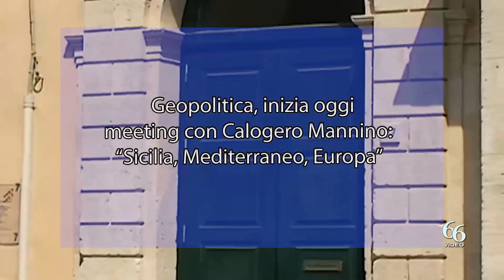Geopolitica, inizia oggi meeting a con Calogero Mannino “Sicilia, Mediterraneo, Europa”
“Sicilia, Mediterraneo, Europa”. Inizia oggi a Siracusa il meeting organizzato dall’associazione Incontri a Siracusa che si terrà fino al 29 ottobre nella sede del Siracusa International Institute, in via Logoteta.

Alle 17 interverrà l’ex ministro Calogero Mannino, esperto di geopolitica, intervistato dall’inviato del Corriere della Sera, Paolo Valentino, per parlare del “ruolo della Sicilia nel Mediterraneo”.
A seguire, sempre nella giornata di oggi, Leonardo Bellodi, docente della Luiss, dialogherà con Mario Barresi, inviato de La Sicilia, sul “potere del gas, la geopolitica dell’energia”.

Domani, alle 17, sul tema “quale difesa per l’Europa?” interverrà il ministro della Difesa, Guido Crosetto.